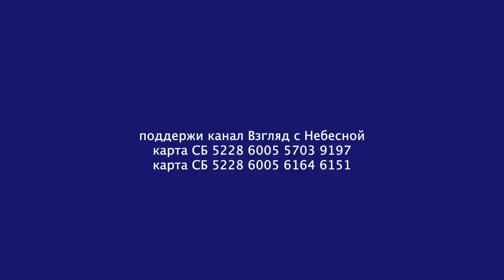Зачем Кремль извратил идею «Русского Мира»... ч.1 | Сергей Чапнин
Искусствовед, публицист, православный христианский мыслитель Сергей Чапнин в интервью епископу Альберту Раткину для канала "Взгляд с Небесной" рассказал о концепции "Русского Мира" и о том, как она была извращена.
Вы можете поддержать нас финансово:
YouTube канал ВЗГЛЯД С НЕБЕСНОЙ